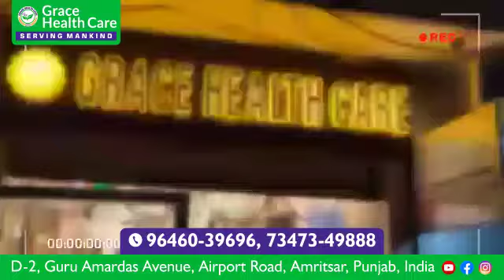Exclusive showroom - Grace Health Care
Grace Health Care ( Exclusive showroom for Covid-19 essentials )
You can now buy Safety essentials  with free home delivery on

Adrs : D -2 , Guru Amardass Avenue,Airport Road, Amritsar,Punjab ,India